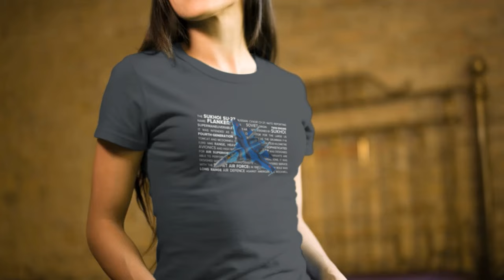US F-22 Raptor And B-2 Spirit Strike Over China | DCS World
Hey guys.
In this DCS World Simulator video I'm in the F-22 Raptor with Growling Sidewinder as the AWACS (Thanks for the help brother) I need to keep a B2 Spirit safe, Hope you guys enjoy!

I love playing simulators, I started with Arma 3 and then I saw DCS World.

My PC Specs:
GPU: Geforce RTX 2080ti
RAM: DDR4 Corsair 3200 MHz 32 GBB (total of 4 sticks so 128 GB in total)
Mother Board: ROG Crosshair VIII Dark Hero
Hard Drives:
     1. NVMe CT2000P2SSD8 2TB.
     2. Samsung SSD 860 EVO 2 TB
     3. SanDisk SSD PLUS 240 GB.
     4. WDC WD10EARS - 00Y5B1 1TB
Power Supply: FPS 1500 Gold Edition
HOTAS: Logitech X56 Throttle, ThrustMaster A10 Warthog Stick
Head Tracking: Track IR 5
VR: Oculus Rift S